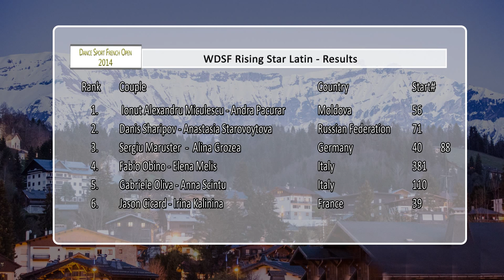DSFO Megeve 2014 | RS LAT | Quarter-Final Paso Doble | Sergiu Maruster & Alina Grozea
Quarter-Final of the WDSF Rising Star Latin at the Dance Sport French Open 2014 in Megeve/France, from 11th to 13th of April.